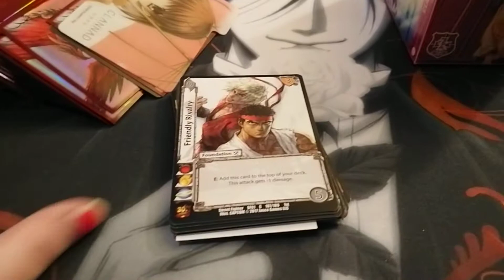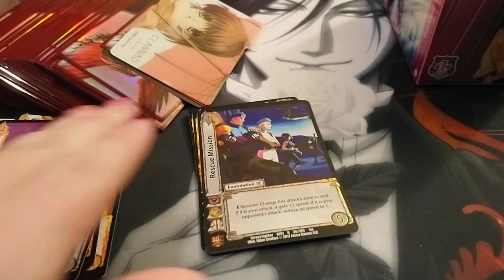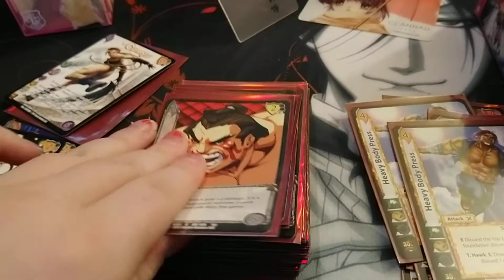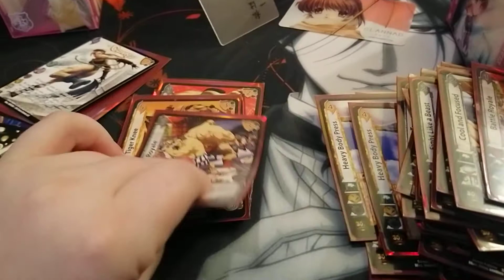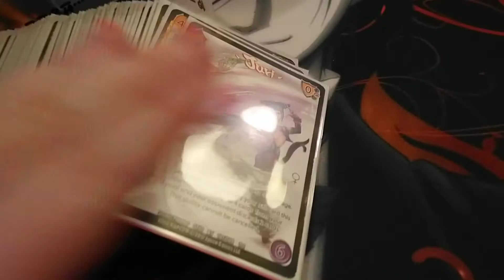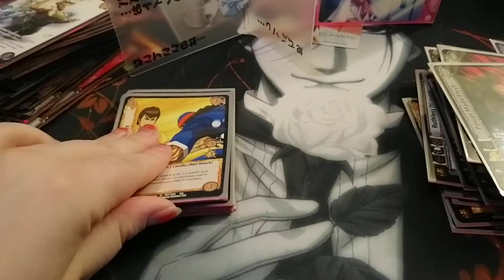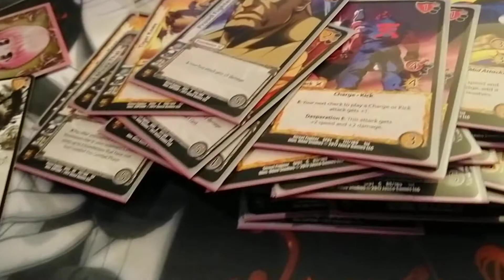Pick up of ufs cards from animethon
Love CCG, haven't played this one in a while.

Shout out to the card shop giving cards away at Animethon 25 anniversary